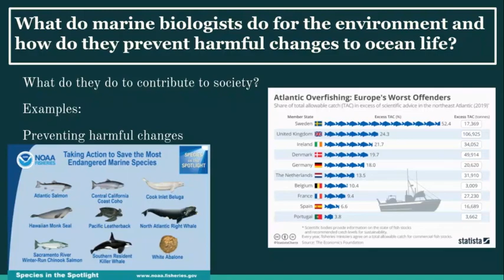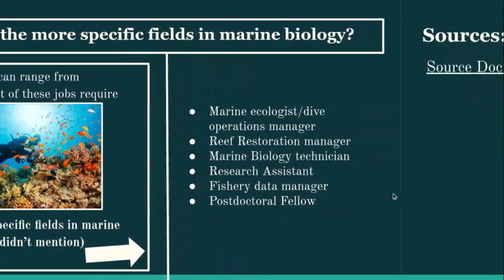Keira W. – Marine Biology – Showcase Trailer – Virtual Fall Presentation Fest 2021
Keira W.'s Project Showcase for Marine Biology for High Marq Environmental Charter School's 2021 Virtual Fall Presentation Fest